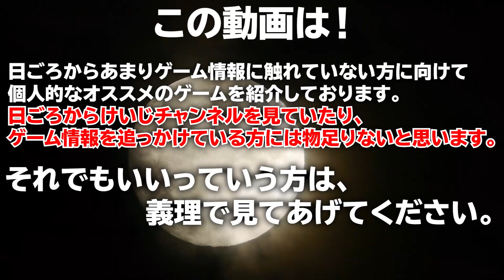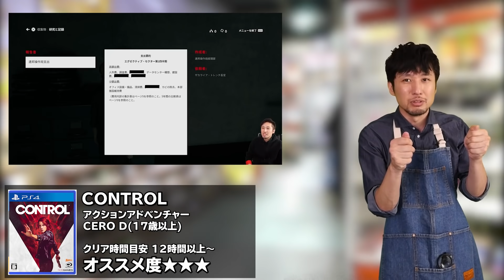【PS4ソフト紹介】夏休み･お盆休みにオススメのPS4ゲームソフト紹介【2020年ver】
夏休み、お盆休み、まとまった休みはゲームが捗りますよね！日ごろPS4のゲーム情報を追いかけれていない方に向けて個人的おすすめのゲームソフトを紹介します！

エンディングの楽曲
◆本動画内の音楽については、魔王魂の許可を頂いております。